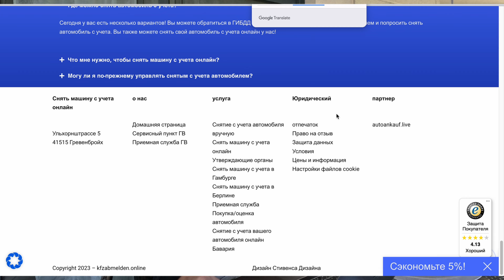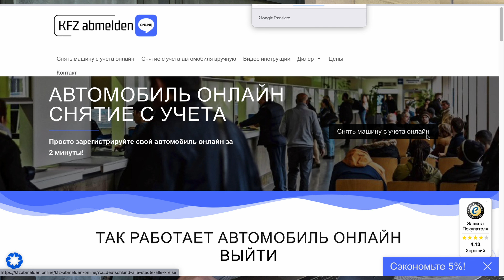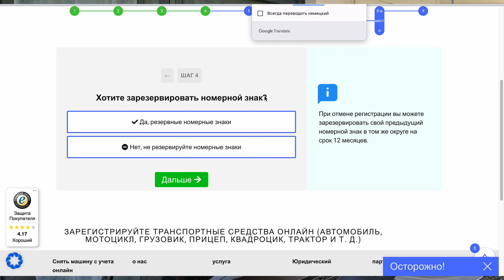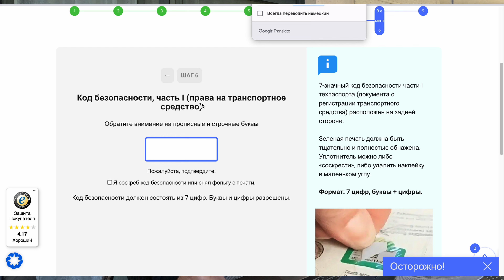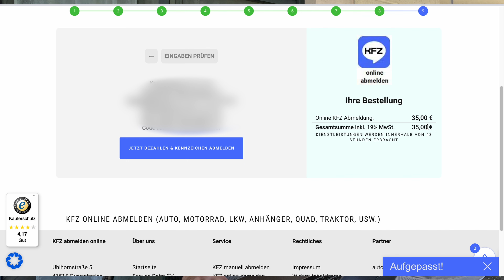Как снять машину с учета в Германии Онлаин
Моя личная практика снятия автомобиля с учета в германии Онлаин
instagram - Borodin_Ne_Oficial (все вопросы в директ)